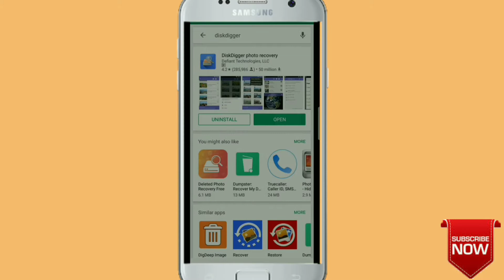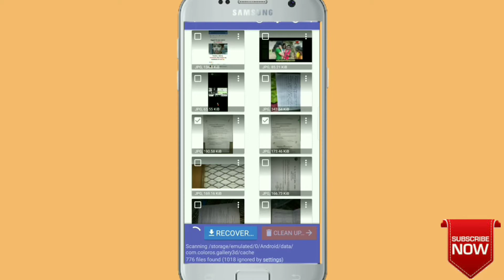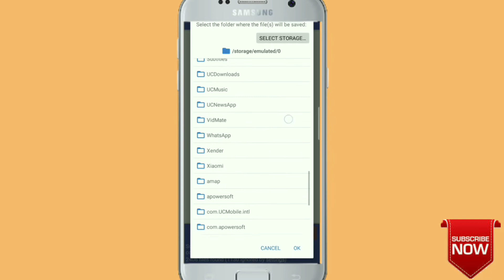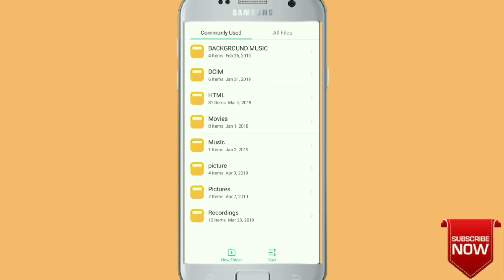How to recover deleted photos | Best photo recovery app 2019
Dosto iss video mei maine aapko best recovery app ke bare bataya hai aur kaise aap apne phone mei koi deleted photos ko recover kar sakte hai.